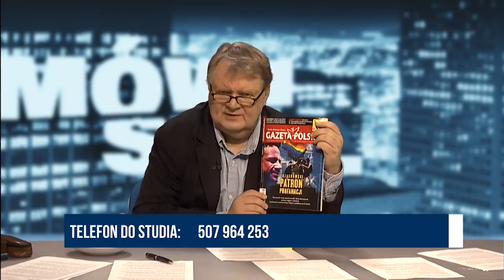Inaczej nas zaszczują - J. Sobala | Mówi Się